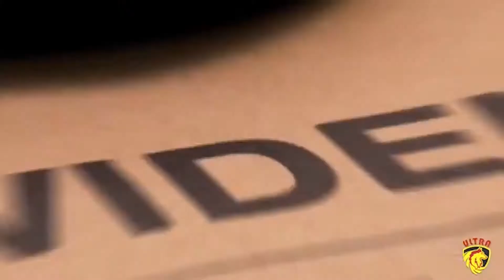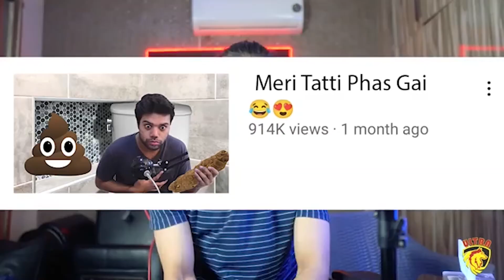Roasting video🤣🤣 @ShahmeerAbbasOfficial Exposed @DuckyBhai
Shahmeer Abbas Exposed
Shahmeer Abbas Roast
Ducky bhai roast
Ducky bhai vlogs roast
@ShahmeerAbbasOfficial roasting ducky bhai
Memes Pakistan
Roast Video
Ducky bhai Exposed